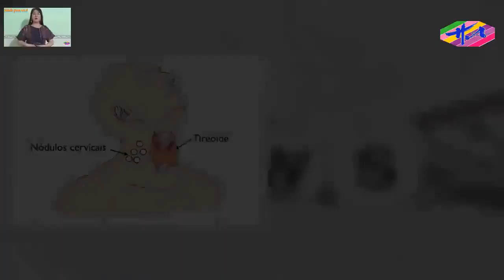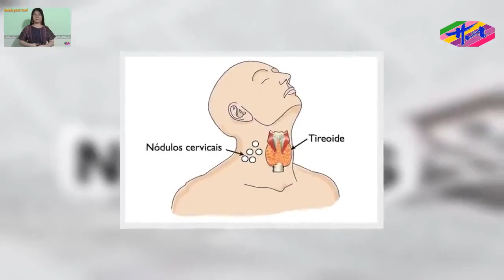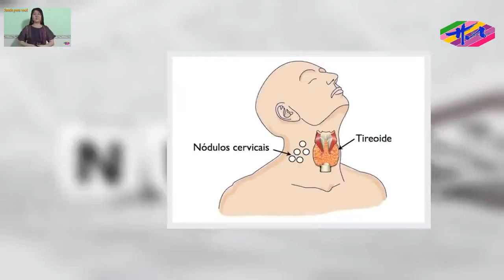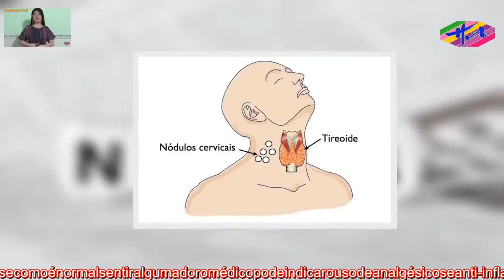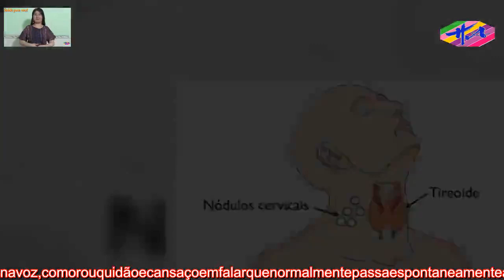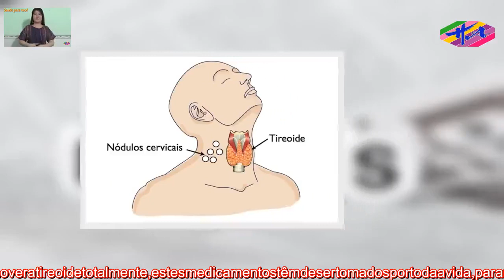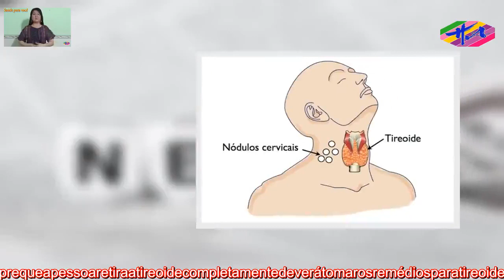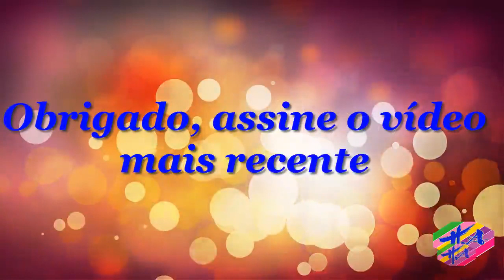Saúde 3 - Cirurgiadetireoide:comoéfeita,principaistiposerecuperação